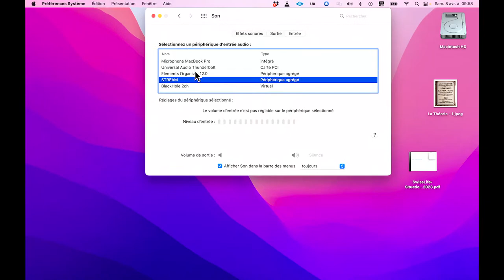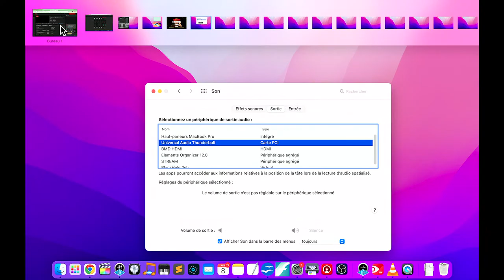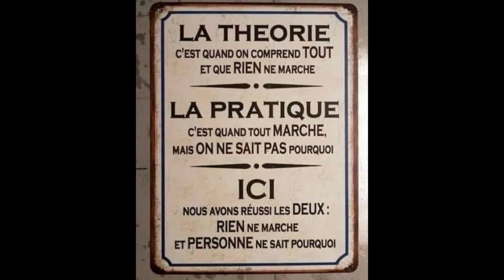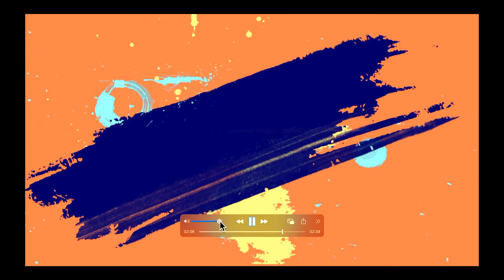Antoine Hervé #18- Comment réussir un cover des Stones pas-à-pas - Les samedi du Jazz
Antoine Hervé décrit ici de manière passionnante et pas-à-pas tout le processus de création d'un cover de Sympathy For The Devil des Rolling Stones. Traitement de la mélodie, de l'harmonisation, de l'orchestration et de la direction en trio Piano Cbasse Batterie, la conduite de l'improvisation en mode interplay. Avec François Moutin à la contrebasse et Philippe "Pipon" Garcia à la batterie.

Antoine Hervé anime depuis 2012 cette chaîne pédagogique pour mettre à la portée de tous les secrets de la fabrication de la musique et du jazz en particulier. C'est un célèbre pianiste de jazz, compositeur, chef d'orchestre et producteur. Il a dirigé l'orchestre National de Jazz (88-89). Producteur à France Musique, invité régulier dans "La Boîte à Musique" sur France 2.
Officier des Arts et des Lettres, prix Django Reinhardt de l'Académie du Jazz, grand prix de l'Académie Charles Cros, membre de la Fondation Yehudi Menuhin.

Pour mettre en boucle, ralentir : Amazing Slow Downer
ou Transcribe de chez Seventh String
Pour les rythmes et le déchiffrage rythmique : Readrythm

Utilisez la roue crantée en bas à droite pour ralentir la lecture si besoin